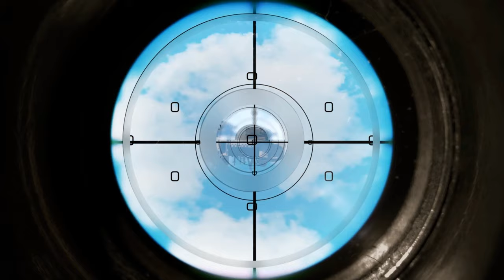Beautiful Desolation (Ep. 1 – Penrose)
Welcome to my playthrough of Beautiful Desolation, a post-apocalyptic adventure game by Brotherhood Games, the same people behind Stasis. Join me as we travel a bizarre wasteland with our brother and a robotic dog companion POOCH looking for a way back to some semblance of normalcy.